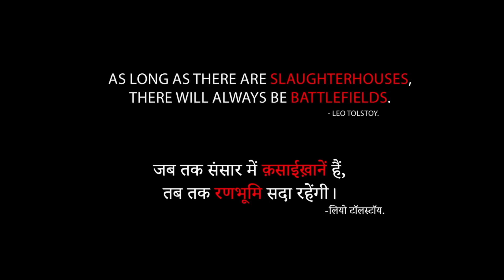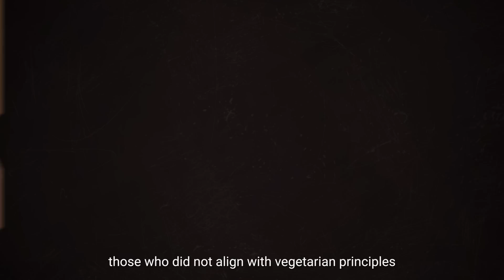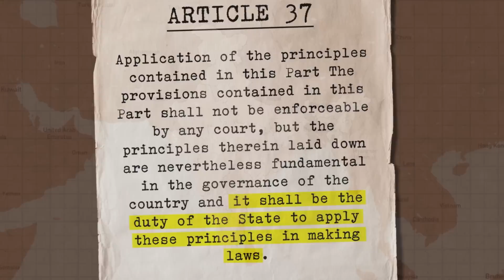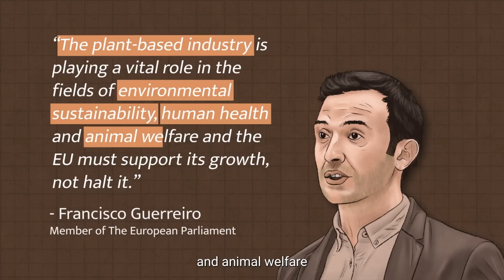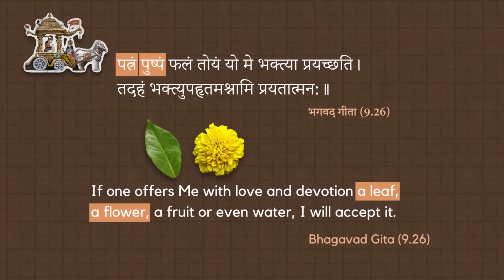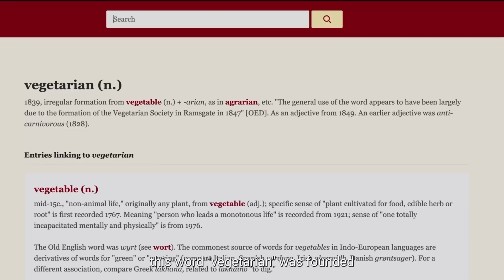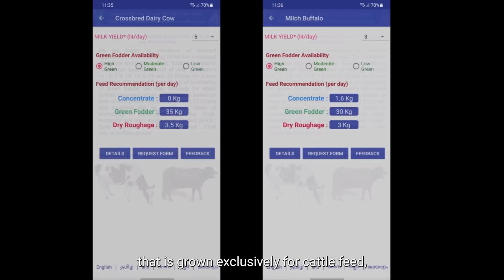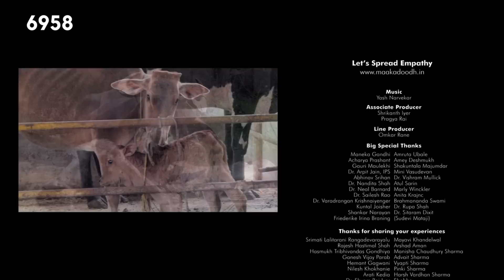Mother's Milk (Maa Ka Doodh) Full Movie | English | 4K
A doctor turned documentarian, quits his job and embarks on an investigative journey across India to find out if there is indeed a link between the nation’s massive dairy consumption and its beef exports.

CHAPTERS:
                00:00 - Introduction
PART 1 - 01:12 - The Problem
PART 2 - 47:49 - Understanding the system
PART 3 - 1:20:59
                1:21:04 - Health
                1:43:26 - Environment
                1:56:07 - Conclusion + Solution

Please share the film with your friends and family. Let us raise awareness and empower each other in making informed choices.

No permission required for private screenings. Just use the hashtag MaaKaDoodh when posting on social media.